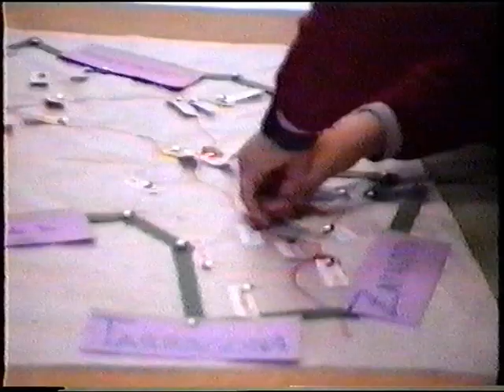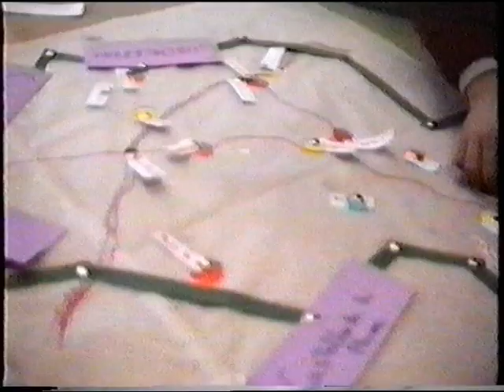1989. Aprendemos Geografía Escuela de Cañizar del Olivar Teruel